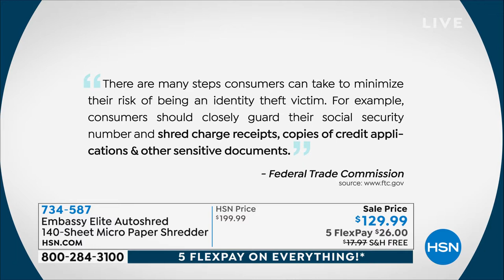Embassy Elite Autoshred 140Sheet Micro Paper Shredder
The powerful Embassy Elite 140sheet microcut auto shredder provides optimum security by turning documents into 0.20" x 0.39" microcut shreds at speeds up to 15.1 feet per minute. Feed it manually or use the auto feed mode with up to 140 sheets at a time. Castors make it easy to move wherever you need it and an overheat indicator helps to protect the motor.

    Paper shredder
    7 Lubricant sheets
    2 Waste bin liners
    User guide